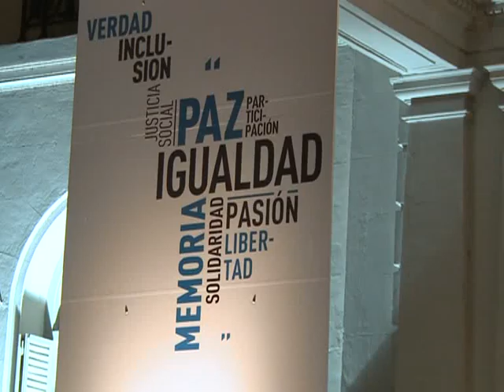Tras la muerte de Chávez, agrupaciones políticas manifestaron su solidaridad...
... con el pueblo venezolano
Jóvenes militantes de distintas edades y referentes del espacio "Unidos y Organizados" se concentraron esta noche en la Casa Patria Grande para rendir homenaje al comandante y presidente de Venezuela, Hugo Chávez Frías quien falleció en Caracas.
Con banderas, pancartas y sobre todo cánticos, se congregaron allí integrantes de La Cámpora, Kolina, la Corriente Nacional Martín Fierro, el partido MILES, el ministro de Trabajo, Carlos
Tomada, el diputado nacional, Horacio Pietragalla y el titular de la Casa Patria Grande, Pablo Vila.
    El lugar, Casa Patria Grande Néstor Kirchner, inaugurado en febrero del 2011 como un espacio para la "integración latinoamericana" por la presidenta Cristina Fernández de Kirchner y
sus pares José Mujica de Uruguay y el entonces presidente paraguayo, Fernando Lugo, estaba esta noche completamente embanderado.
    Precisamente quien se desempeñó como canciller del depuesto mandatario paraguayo, Jorge Lara Castro, se encontraba esta noche compartiendo el dolor por la muerte de Chávez con los jóvenes argentinos quienes prolongaban abrazos, lágrimas y recuerdos del líder bolivariano.
    Afuera, enormes banderas de Peronismo Militante, de los Descamisados, más las que traían los militantes de otras agrupaciones o jóvenes que llegaban sin encuadramiento visible, así
como matrimonios de mayor edad, se sumaban al homenaje en la esquina de Carlos Pellegrini y Juncal.
    Entre los asistentes el diputado nacional Horacio Pietragalla destacó que "tenemos otra conciencia en Latinoamérica y eso se lo debemos a Chávez. Vamos a ver cómo seguimos construyendo la Patria Grande que soñaron nuestros desaparecidos".
    También se mezclaban entre los asistentes el ministro de Trabajo, Carlos Tomada, Néstor Segovia de Miles, y Quito Aragón de la Corriente Martín Fierro.
    Dentro y fuera del local los jóvenes cantaban cada vez más fuerte "Vengo bancando este proyecto", "Si lo tocan a Maduro que quilombo se va armar" ó "Chávez, Chávez con Perón, el pueblo con Maduro por la liberación".